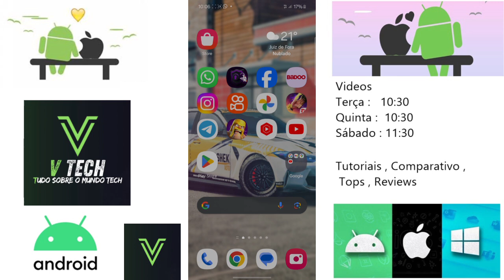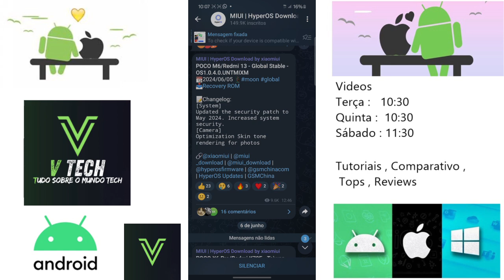Poco M6 Nova Atualização Hyper Os 1.0.4.0 Versão Global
E aí pessoal blz ?, então nesse vídeo de hoje trago a vocês o update recente de interface recebida pelo Poco M6 Versão Global ele agora está recebendo a Hyper Os 1.0.4.0 que está  disponível para todos, quer saber mais detalhes veja todos no vídeo a seguir